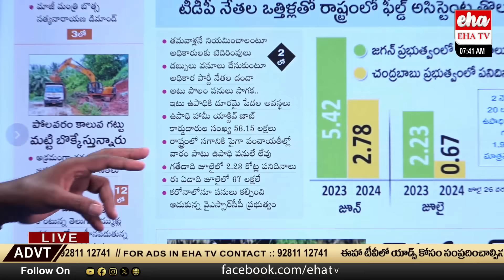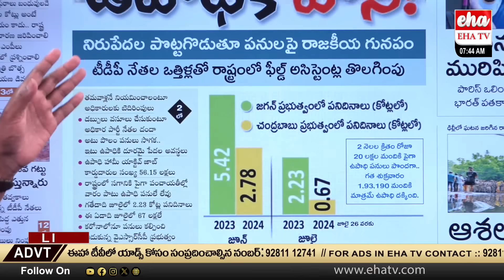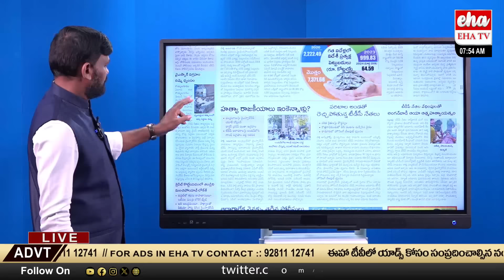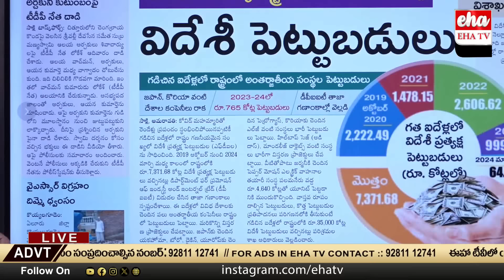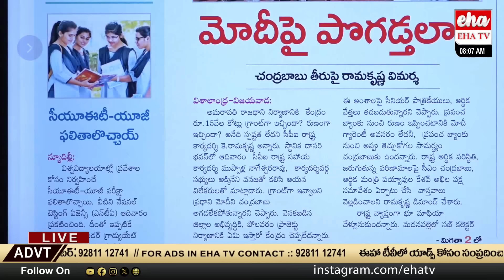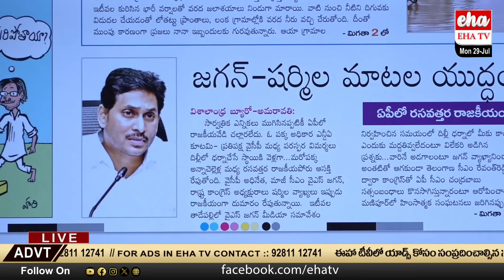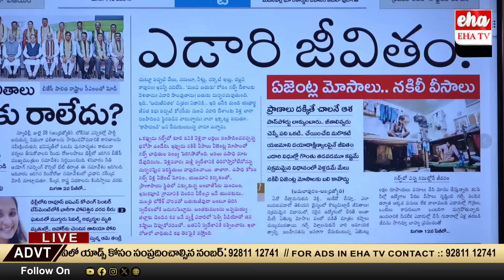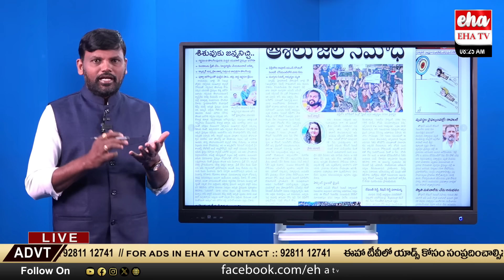YS Sharmila VS YS Jagan | Chandrababu is Influencing YS Sharmila..? | Today News Analysis | EHA TV